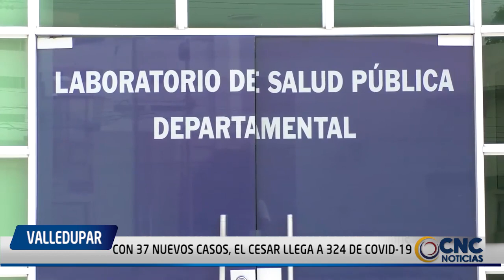CON 37 NUEVOS CASOS, EL CESAR LLEGA A 324 DE COVID 19